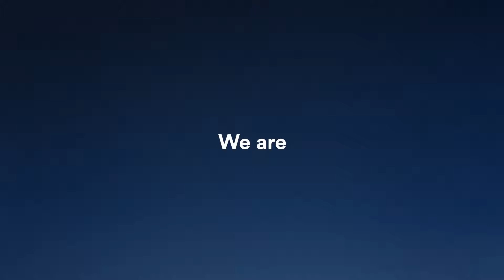remax i am video